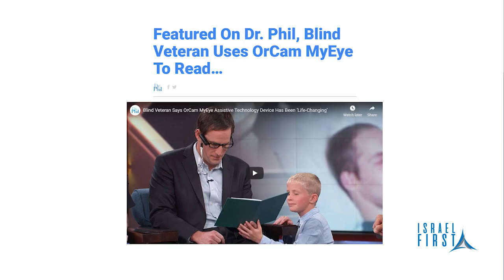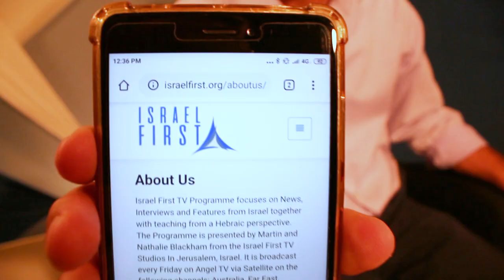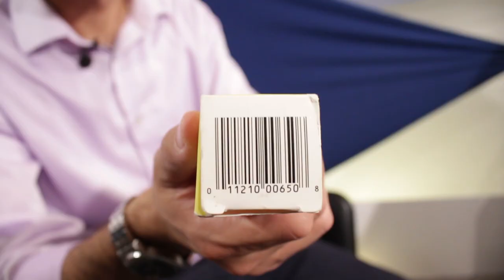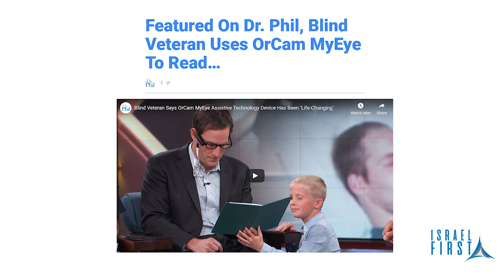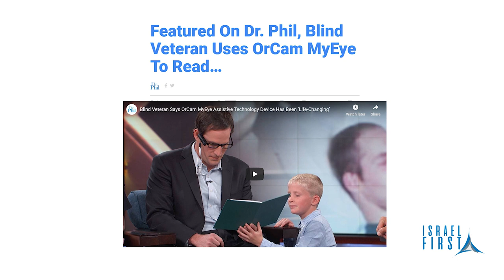Israel First TV Programme 127 - Revolutionary High-Tech Glasses Help Blind/Visually Impaired See!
Israel First TV Programme 127 - Martin Blackham talks with Rafi Fischer, Director of Media Communications at OrCam about the revolutionary high-tech glasses help the blind/visually impaired communicate vision information! The OrCam MyEye 2 for the blind and visually impaired are the world’s most advanced wearable assistive device that instantly reads text, recognizes faces, identifies products and much more. Rafi Fischer is originally from the United States and now lives in Jerusalem. He has for many years been in the public relations field and is currently the Director of Media Communications at OrCam Technologies in Israel. He has been featured on CBS News, CNBC-TV18 Business News, i24 News and in The Jerusalem Post and Times of Israel as well as news media around the world. To order the glasses or learn more about the OrCam MyEye2 For more information about the Israel First TV Programme or to financially support the programme To contact the programme email